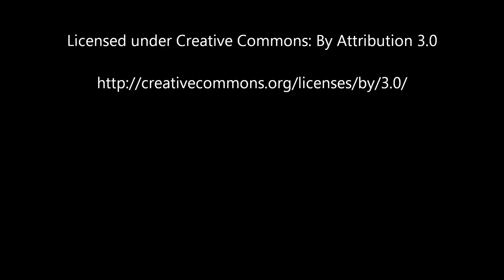"FairyTale"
Directed/Original Art by: Bullzara

Special Thanks to: Eiichiro